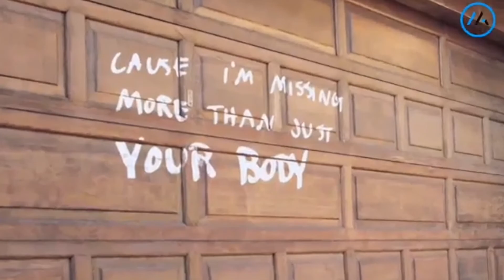Alliance battle / tsa bk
Facebook links no

                                                       WARNING!!

This video is about to tell the whole truth and nothing
but the truth. It may cause you to question other videos
moving forward, but we felt it important to illustrate our
position. All we are saying in this video is we have both
ing to hide or enhance when shooting our videos. Our
videos are shot with an samsung and edited in iMovie.
If Bentley Motor Cars can shoot and edit a commercial
with Samsung Products, we thought why couldn't we.

(The video you are about to see does not represent the final
version of WildStar. You will see content in these videos that
are works in progress, some more than others. All player
abilities will likely change in some way before launch. This
video is our attempt to provide a detailed explanation of
WildStar core gameplay, while still leaving content for you to
discover once we go live. Enjoy.]